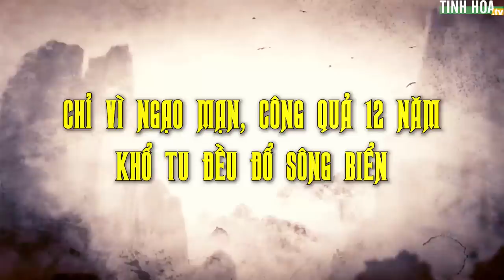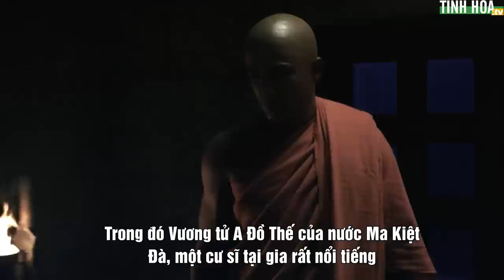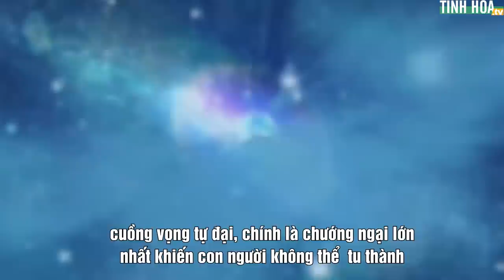Chuyện cổ Phật gia: Chỉ vì ngạo mạn, công quả 12 năm khổ tu đều đổ sông biển | Tinh Hoa TV